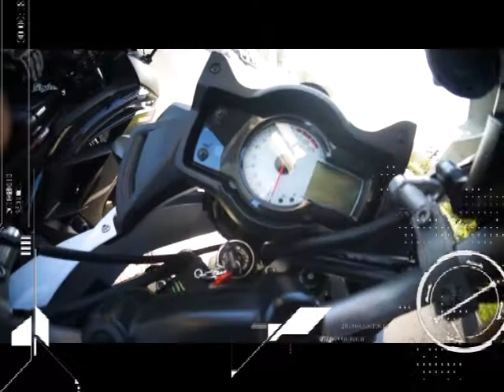คันสุดขั้ว T60 B2 รถDtracker Kawasaki 7 06 56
พบกับ "อะตอม""ชายชิน" และ "คุ๊กกี้" maxtop Girl ได้ทาง "Speed Channel" True vision 118 และ PSI 69